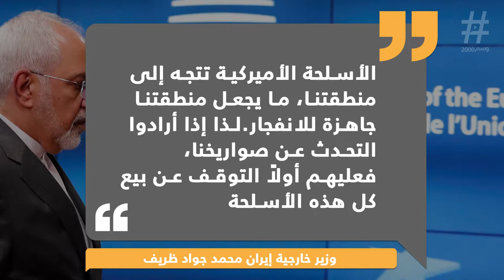نتفاوض وفق شروطنا